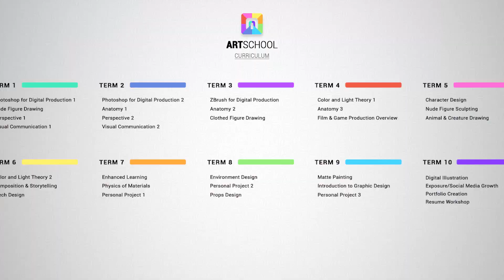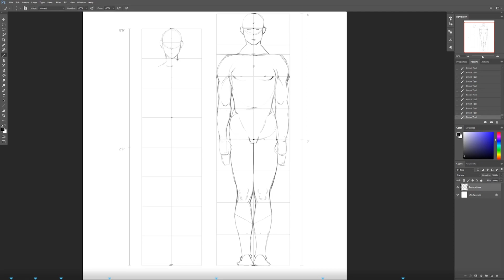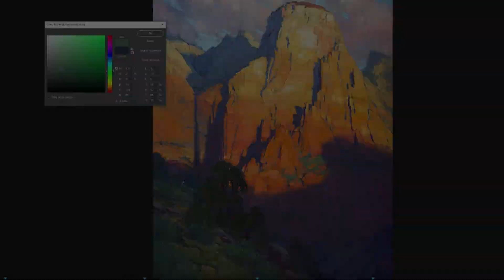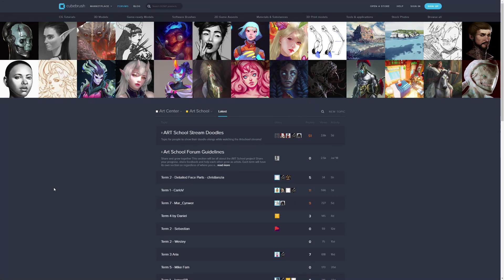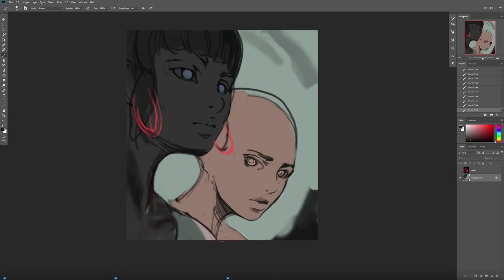ART School for Digital Artists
☀️ SUMMER SALE - Get a MASSIVE $150 OFF the ART School: Digital Artists program 🎓 until Aug 31th 2024 ONLY!!

✅ Weekly LIVE stream feedback sessions
✅ Grow with your peers on the Art School forums
✅ Carefully crafted exercises
✅ Over 100 hours of videos jam-packed with priceless knowledge